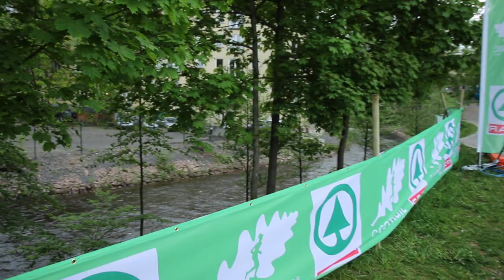EcotrailOslo 2017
Elgsletta ved Akerselva, rett før start kl.09:00 20.mai 2017